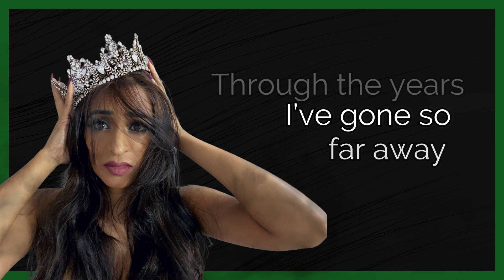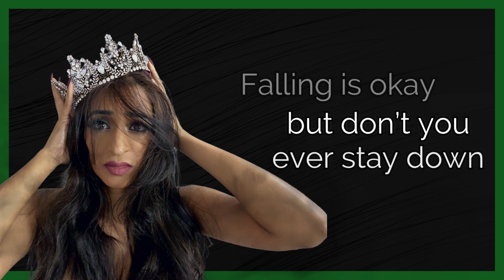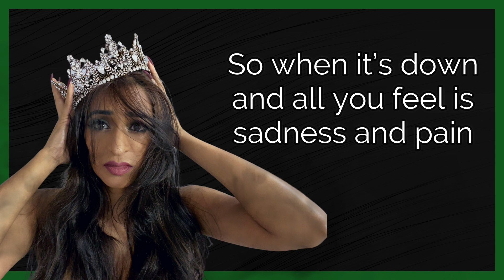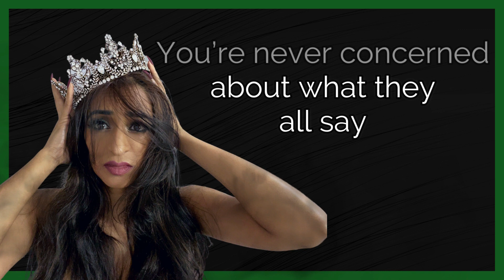"FIX YOUR CROWN" - ANISA - LYRIC VIDEO (POP, 2021)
"FIX YOUR CROWN"
        By: Anisa
Reminding everyone out there (yes, not just the women) that you are strong, you are fierce, and it's time to get up and stop depriving yourself and the rest of the world of the amazing energy you have within you. Sending all my love, now and always...

self discipline affirmations
i am what i choose to become
new music